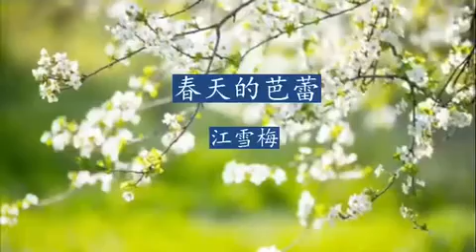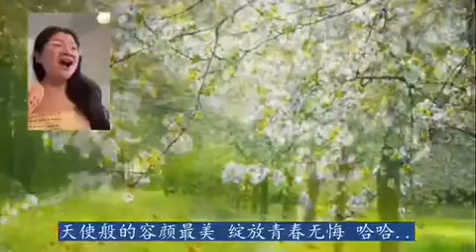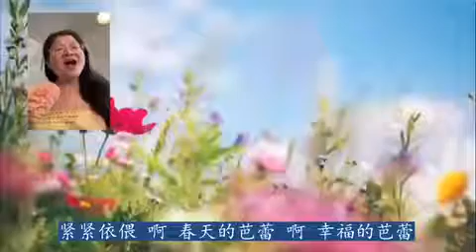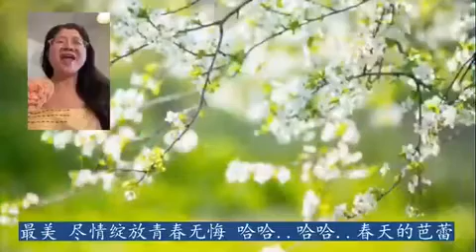巜春天的芭蕾》